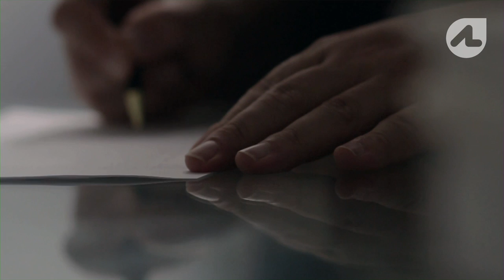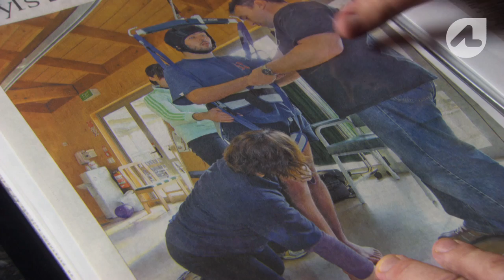Trailer: For the Love of the Game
The macho Kiwi was is to 'walk it off' and carry on, but the reality is many serious injuries on the rugby paddock leave people unable to walk off, or carry on.